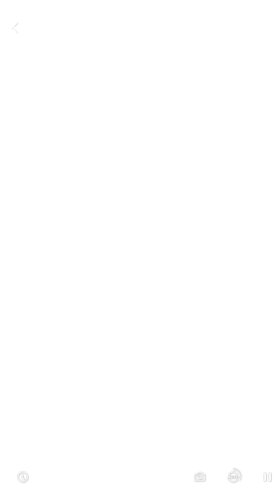Lightseeking Shadowrend - Xavier's Card Interaction/Kindled | CN/JP/KR/EN Dub [Love and Deepspace]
Earphone/Headphone recommended🎧✨

Timestamps:
0:00 Simplified Chinese Dub
2:35 Japanese Dub
5:02 English Dub
9:51 Korean Dub
18:37 Traditional Chinese Dub